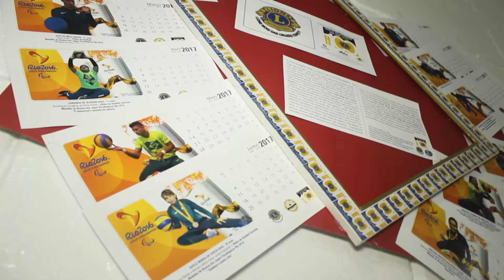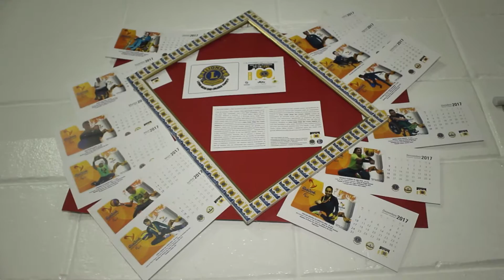LANÇAMENTO DO CALENDÁRIO INCLUSIVO - LIONS MOGI ITAPEY